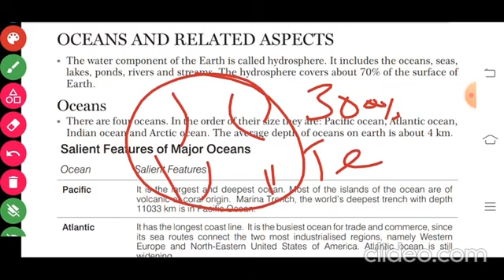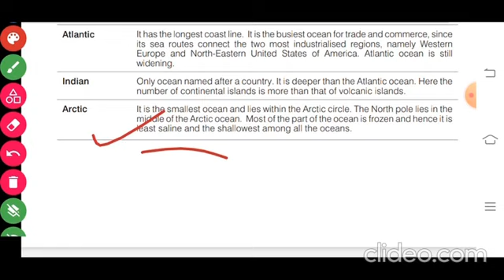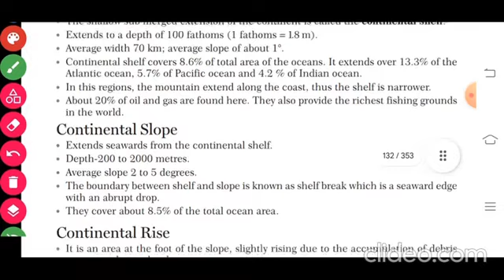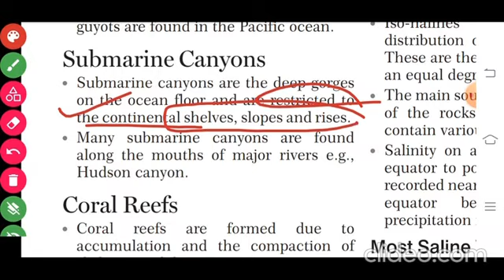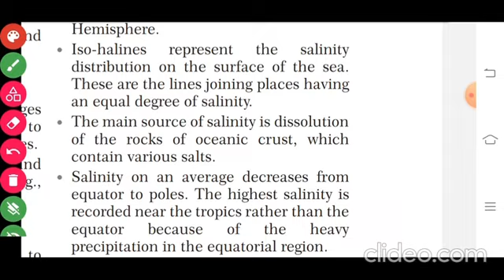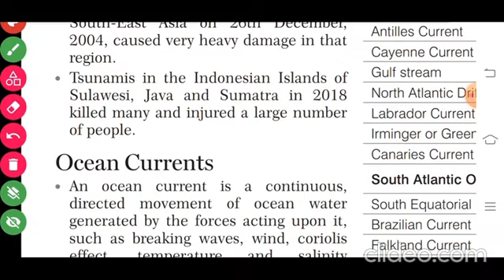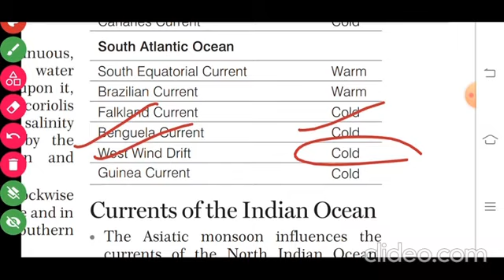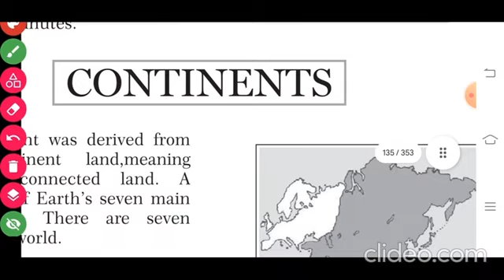oceans | arihant gk in english | arihant gk 2023 book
55 day study plan oceans | arihant gk in english | arihant gk 2023 book

Hello students
In this video we will be covering weather and climate from arihant gk in english under heading arihant gk 2023 book

1. arihant gk book
2. arihant gk in english
3. arihant gk 2023 book
4. arihant gk 2023 review
5. arihant gk 2023
6. arihant gk book 2023 review
7. arihant gk 2023 release date
9. arihant gk book 2023 pdf download
10. arihant gk book 2023 explanation
11. arihant
12. arihant gk
13. lucent vs arihant gk
14. arihant vs lucent gk
15. arihant gk book 2023
16. arihant gk book review
17. arihant book
18. arihant gk 2023 book review